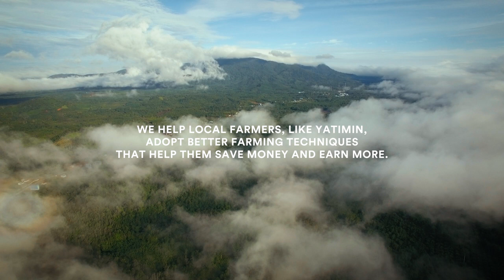I am a maker of a sustainable future; I am a farmer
The palm oil industry is changing. Extraordinary Everyday tells the stories of the people behind responsible palm oil production.

The final video of the series is about our farmer, Yatimin, from West Kalimantan, who is working along the palm oil value chain.

Follow us for daily updates at